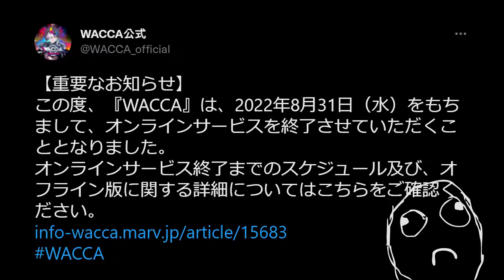[WACCA] 超MANJIラッシュ | EXPERT 13+ | Full Combo! (997k)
섭종...

[WACCA Reverse]
곡: 超MANJIラッシュ - Massive New Krew
난이도: EXPERT 13+

점수: 997398
최대 콤보: 820

판정
Marvelous 813
Great 6
Good 1
Miss 0
(Fast 6 | Late 0)

플레이 날짜: 2022/06/21